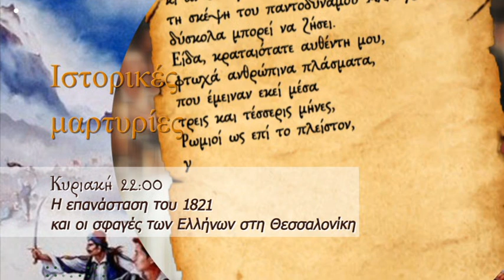trailer | Η Επανάσταση του 1821 και οι σφαγές στη Θεσσαλονίκη | Κυριακή 26/3/2023